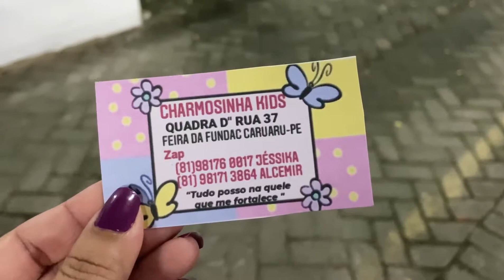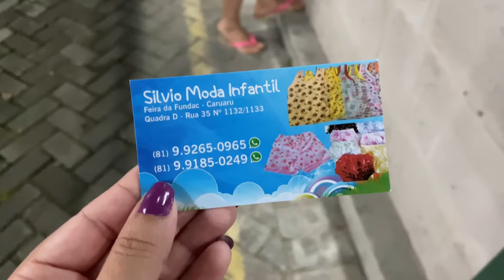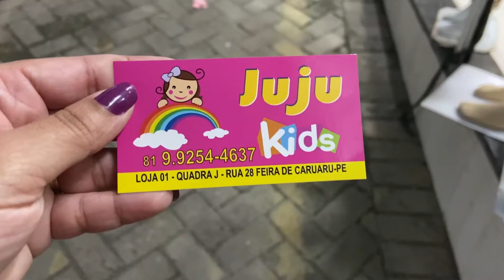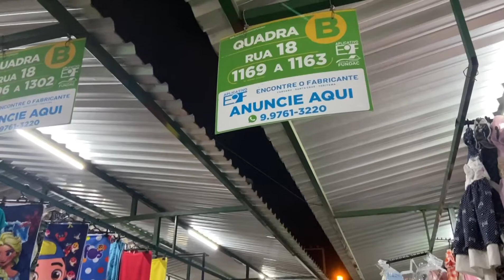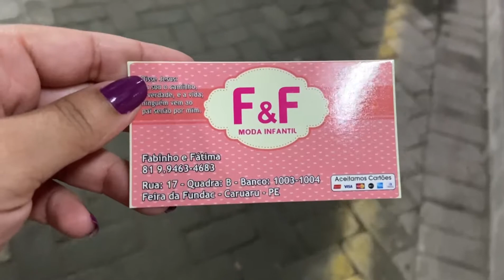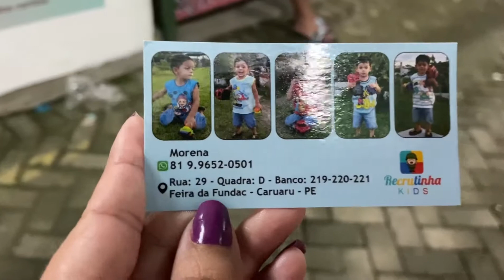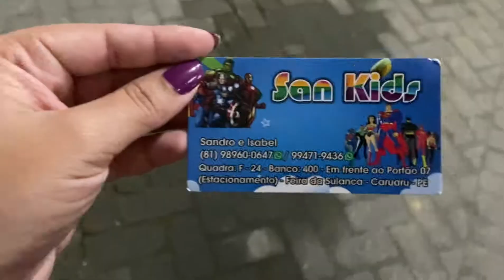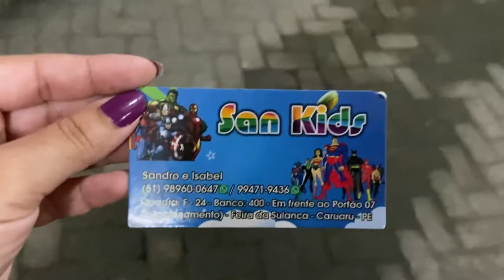Feira da Sulanca De Caruaru - Moda Infantil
Vídeo novo gente, mostrei moda infantil na feira da Sulanca De Caruaru.